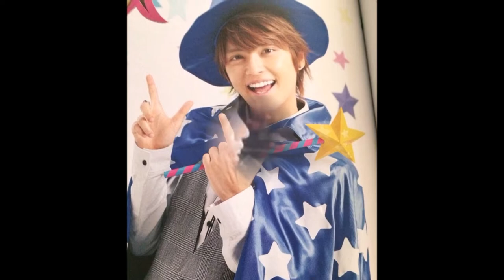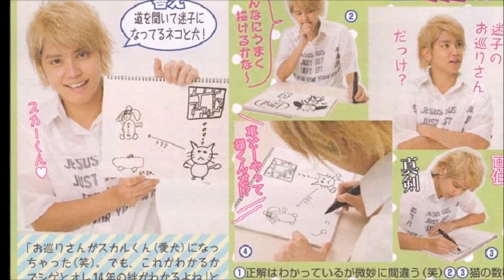Emotional Vibes - Yuya Tegoshi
A Song I wrote on Music Maker Jam but added something sweet with a Tego twist in this video